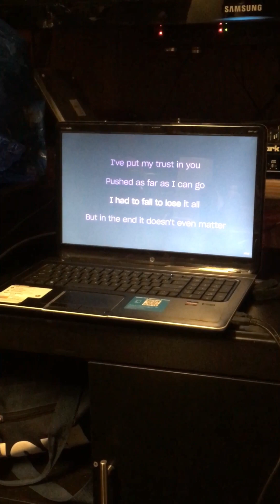Ya Houn food pot 1 28, 23